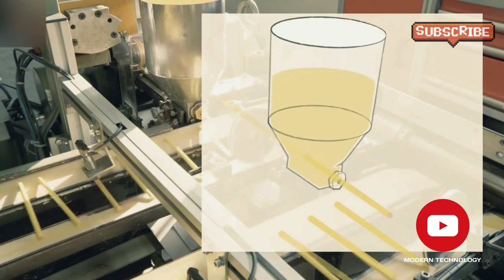Cara Buat Pensil, Kok Gini ya...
Informasi seputar perkembangan teknologi